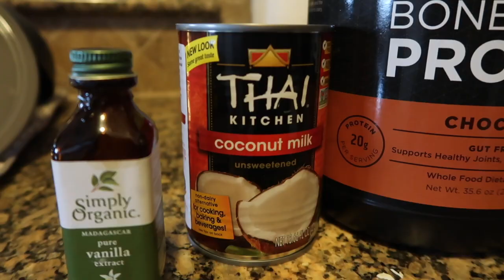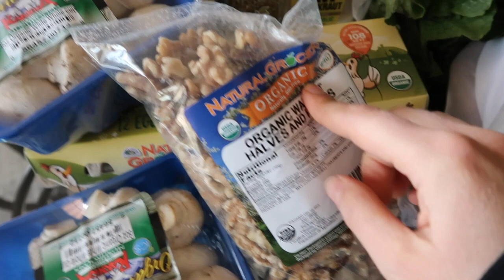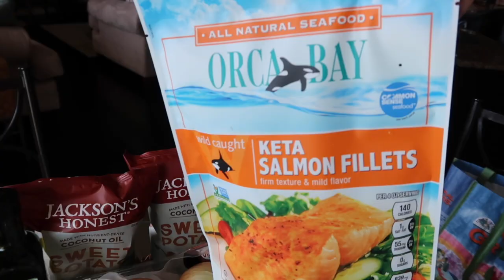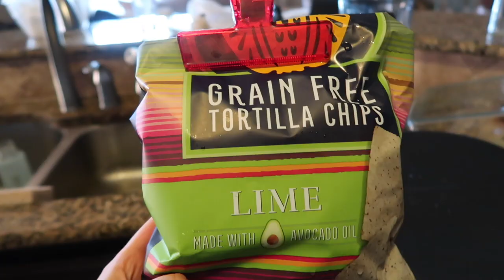My Progress from James' Perspective | Groceries & Foodspiration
Today I had James come in and share some of his perspective on my health progress. Also, (per usual) I show you some "foodspiration", because I'm passionate about using food as medicine.

Also, per your request, I'm going to be interviewing my Mom for a video very soon! If you have a question for her, or for both of us, please comment it on my latest Instagram post.